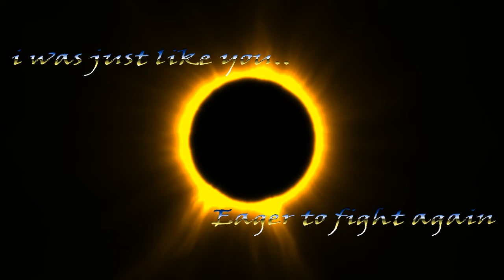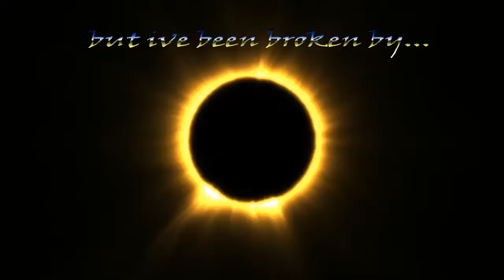I Hate Dark Souls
Dark Souls 1 to be exact.